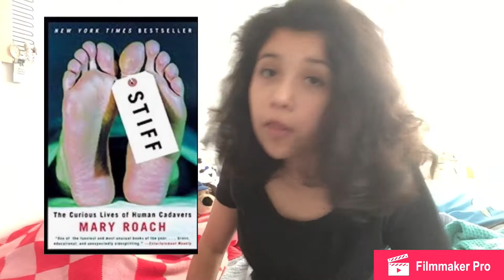Stiff ted talk -Vanesa Bernal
if you’re not mr bavis click away, this is an english project ),: